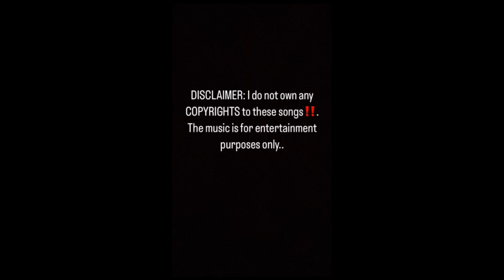J. COLE RESPONDED!!! | J. Cole - 7 Minute Drill (REACTION!!)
~frequently asked questions: where do i live? Homer La, age? 16, birthday? January 30th
what do i edit with? CapCut